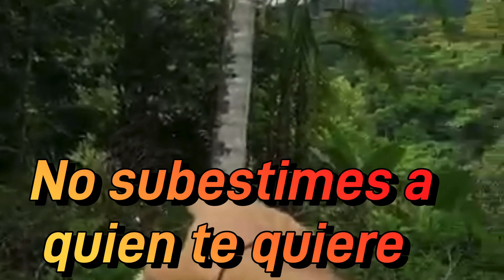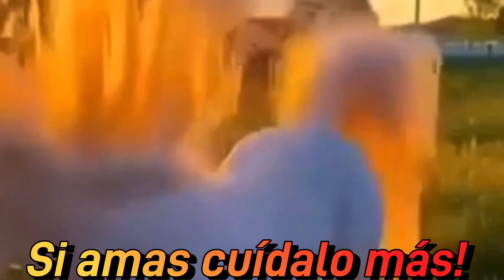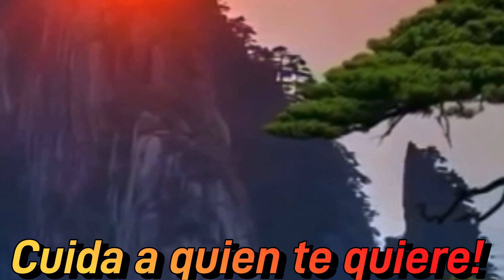Cuida a quien te quiere! No lo pierdas!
A veces jugamos con el afecto sin saber que algún día lo perderemos y será tarde!